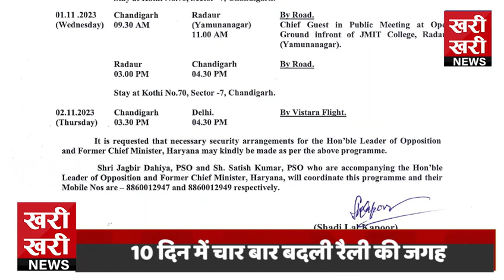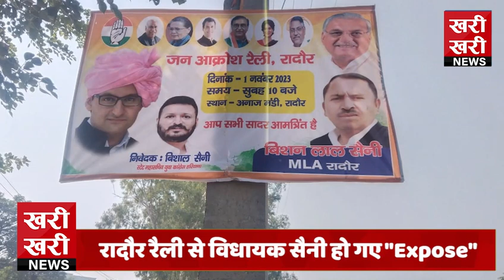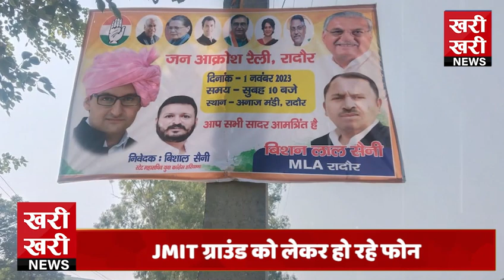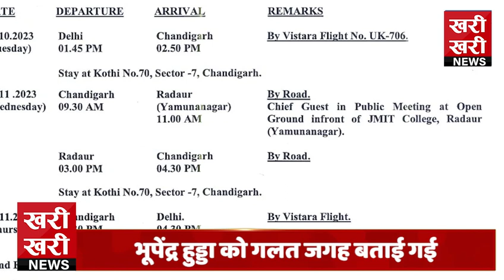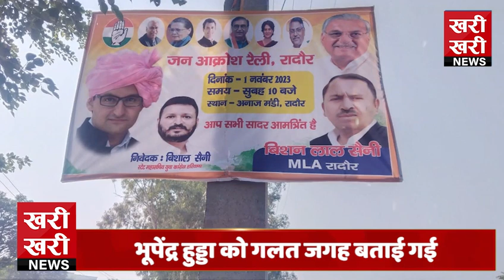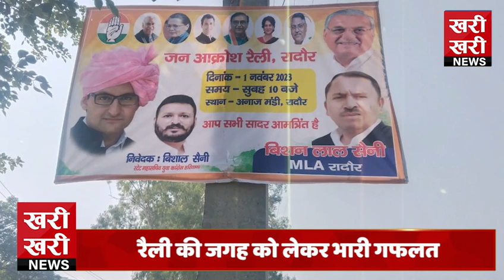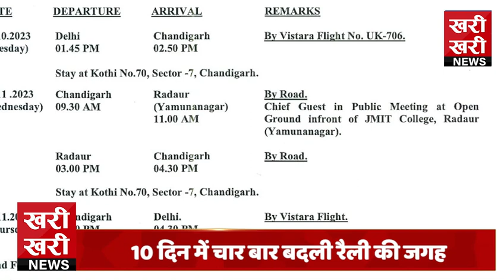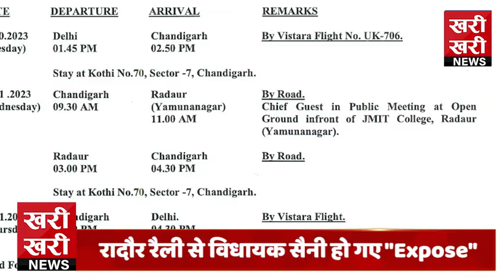रादौर रैली से विधायक सैनी हो गए "Expose"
रैली की जगह को लेकर भारी गफलत
भूपेंद्र हुड्डा को गलत जगह बताई गई
कंबोज धर्मशाला के सामने लग रहा टेंट
JMIT ग्राउंड को लेकर हो रहे फोन
अनाज मंडी के लिए लगाए गए होर्डिंग
10 दिन में चार बार बदली रैली की जगह
कांग्रेस नेता और वर्कर उलझन में
सैनी ने कांग्रेस को बना दिया इनैलो
पुराने कांग्रेस नेताओं को नहीं दिया न्यौता